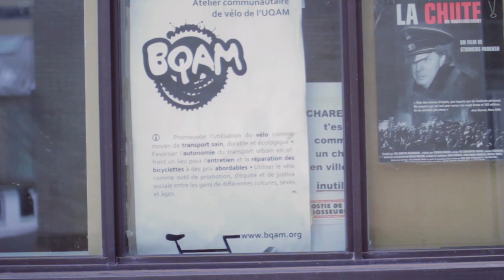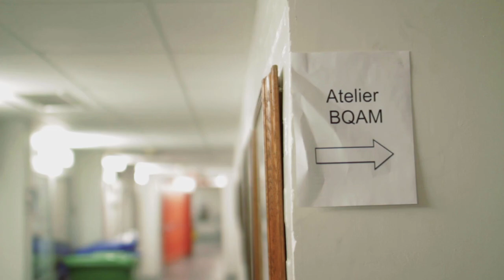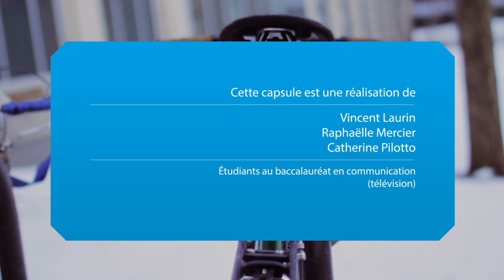UQAM.tv | Vélo d'hiver à l'atelier communautaire BQAM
Ouvert à l'année, l'atelier communautaire de réparation de vélos BQAM vise à soutenir les cyclistes de l'UQAM. Pendant la saison hivernale, il propose plusieurs services : formations pour le vélo d'hiver, prêt de matériel et vente d'articles à bas prix.

Complexe des sciences Pierre-Dansereau, local SH-R305.

Heures d'ouverture (hiver 2012) : mardi, mercredi et jeudi soir,16h à 20h.